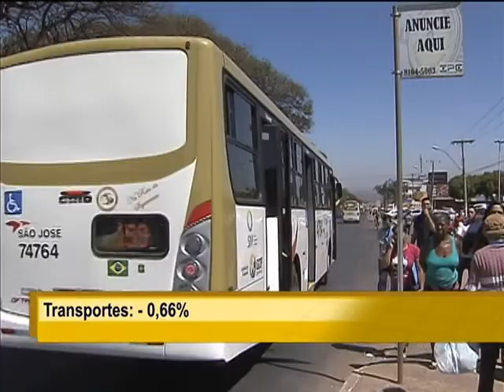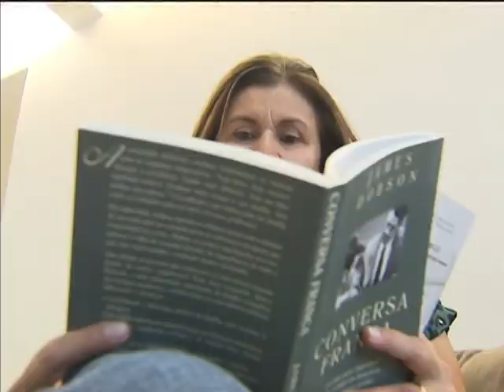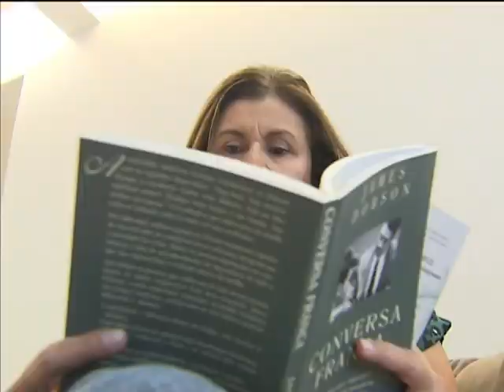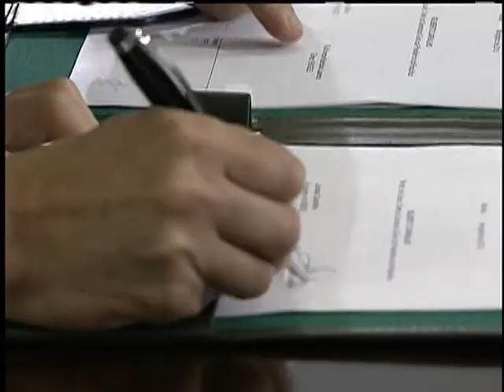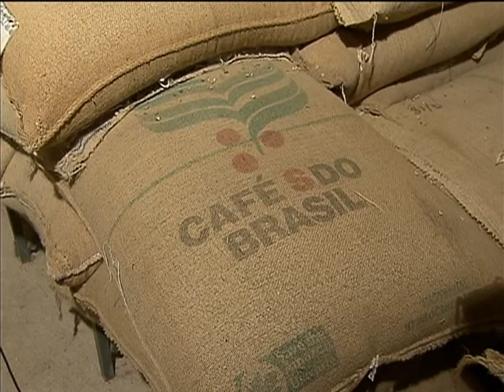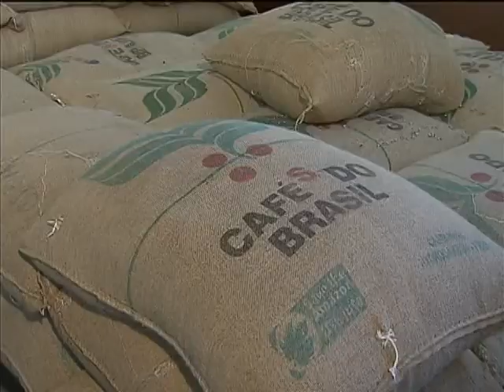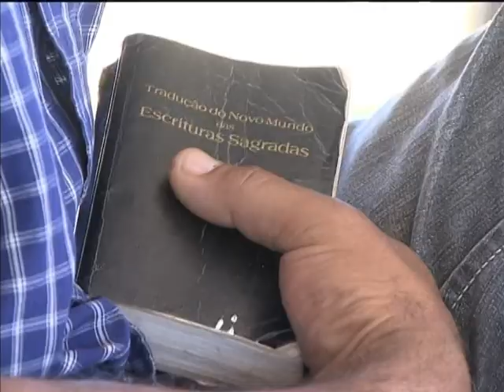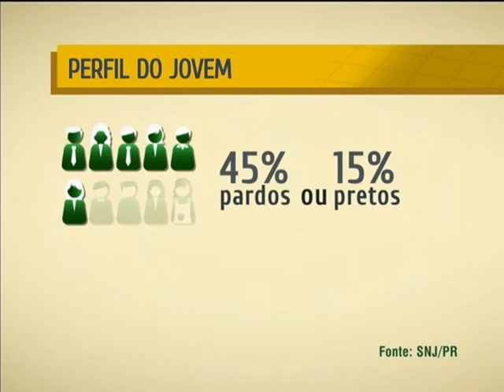NOTÍCIAS DA SEMANA - 10 de agosto